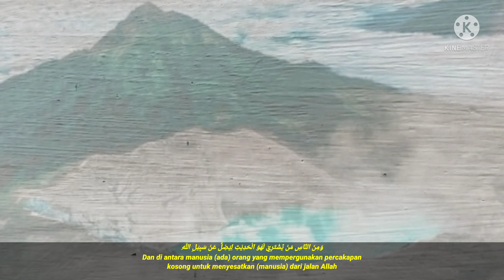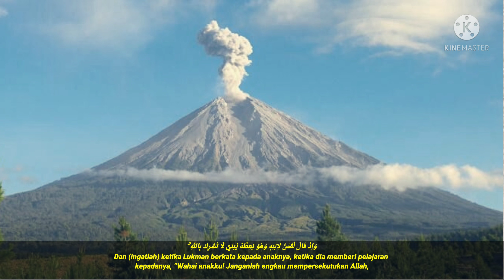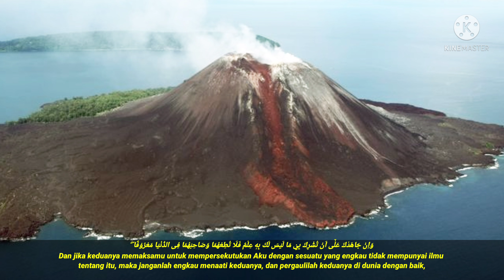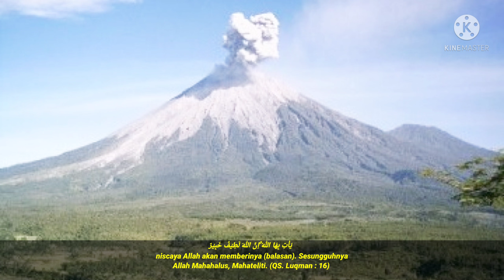Murottal Merdu (سورة لقمان) Al-Qur'an Surat Luqman ayat 1-19√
Assalamualaikum
Mari simak bersama murottal Al Qur'an irama indah dan merdu bacaan surat Luqman diawali dari ayat 1 sampai dengan ayat 19,
Murottal Al Qur'an merdu yg di bacakan oleh bang Monex ini makin indah dengan back ground pemandangan alam pegunungan yang sangat menawan, semoga video Murottal merdu ini bermanfaat dan juga menghibur kita semua.

Surah Luqman adalah surah yang ke-31, termasuk juz ke-21, dalam Al-Qur'an. Surah ini terdiri dari 34 ayat dan termasuk golongan surah-surah Makkiyah. Surah ini diturunkan setelah surah As-Saffat. Nama Luqman diambil dari kisah tentang Luqman yang diceritakan dalam surah ini tentang bagaimana ia mendidik anaknya.

Arti  : Luqman
Juz  : Juz 21
Jumlah ayat  : 34 ayat
Jumlah ruku'  : 4 ruku
Klasifikasi  : Makkiyah

Terima Kasih
Wassalamu'alaikum